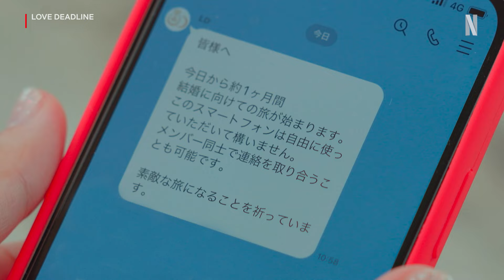Love Deadline | Official Trailer | Netflix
This is a reality show for women who have let marriage slip them by in the course of their search for the perfect partner. In this series, only the women can make proposals, but the men have a deadline before they must leave.
It may be tempting to think that someone even better will come along, but the women can only propose once ... and the man they like might be gone tomorrow. Will these women need courage? Strategy? And can real love be obtained through one's own efforts?
The studio hosts are Hidetsugu Shibata (of comedy duo Untouchable), Miyu Ikeda (also known as Michopa) and Nana Suzuki. The main theme song for is Namie Amuro's hit 2007 song "Baby Don't Cry."